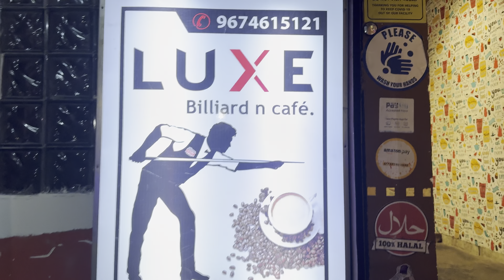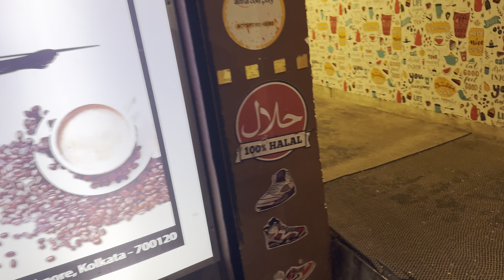|| 8 Ball Pool || Billiards || Snooker || Sai Priyojit ||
Video Recorder :- iPhone 15 Pro Max